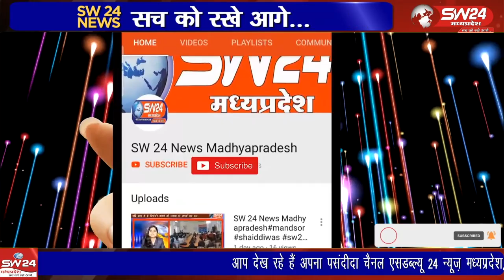कुक्षी में कचहरी चौक वाले बाबा के नाम से प्रसिद्ध सरकार हज़रत बाले शाह वली रहमतुल्लाह आलेही का उर्स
कुक्षी में कचहरी चौक वाले बाबा  के नाम से प्रसिद्ध सरकार हज़रत बाले शाह वली रहमतुल्लाह आलेही का उर्स मुबारक जुमेरात यानी गुरूवार को बड़ी ही शानोशौकत के साथ मनाया गया।
कुक्षी से सईद अनवर खान की रिपोर्ट।